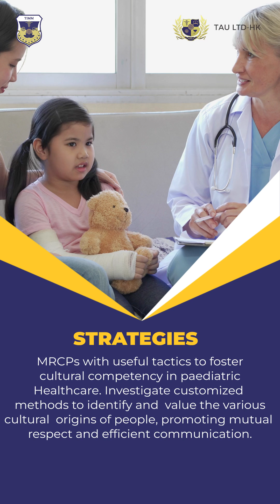Guide for MRCPS: Cultivating Cultural Competence in Pediatrics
Enhance your pediatric care expertise with Cultivating Cultural Competence in Pediatric Care: A Guide for MRCPs. This comprehensive resource is tailored for MRCPs, providing insights and strategies to navigate diverse cultural contexts in pediatric practice. Elevate your understanding of cultural nuances, ensuring inclusive and effective care for every child. Don't miss out on this essential guide to excel in MRCP examinations and foster culturally competent pediatric healthcare.